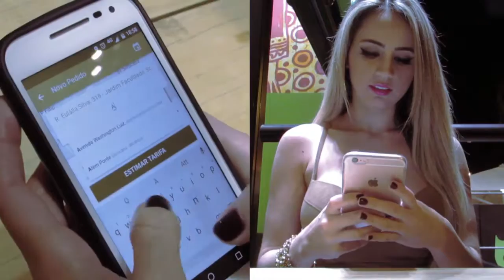Clipe final aplicativo Chofer prime